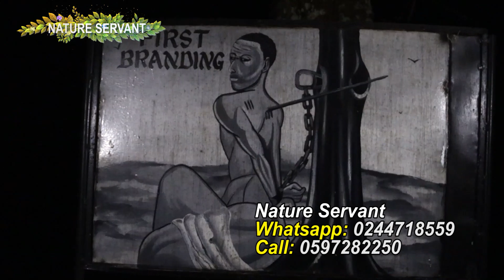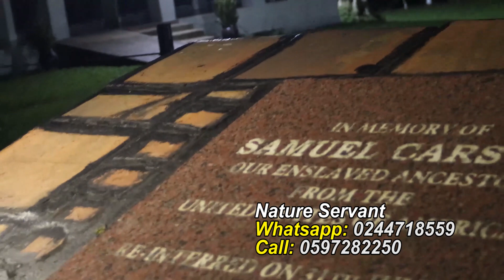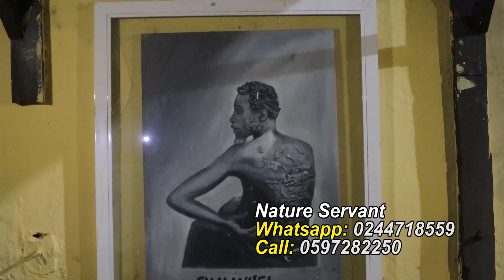Nature Servant In Asian Slave River | This Is Heart Breaking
Nature Servant Is a True Spiritual Teaching YouTube Channel Meant For Revealing Mysteries And Spiritual Hidden Secrets.